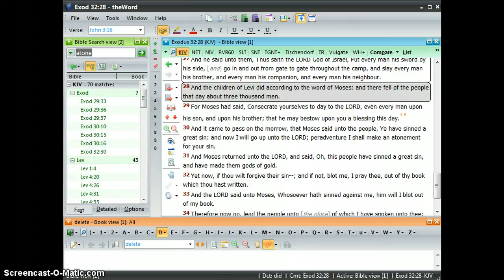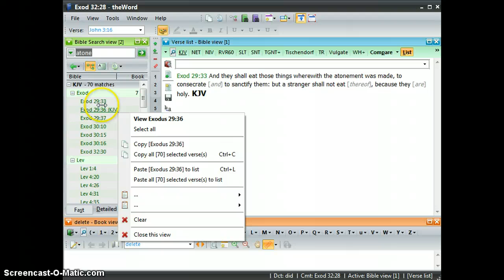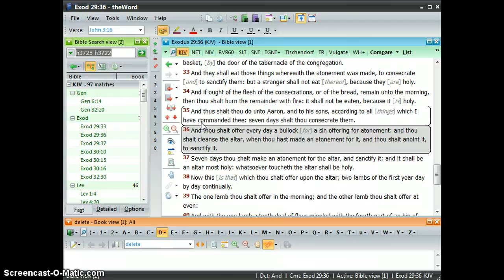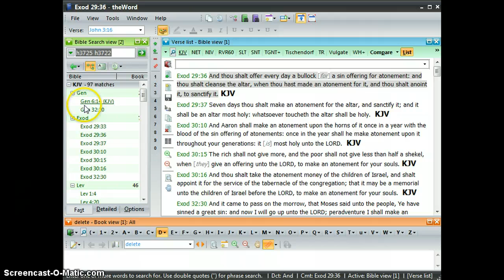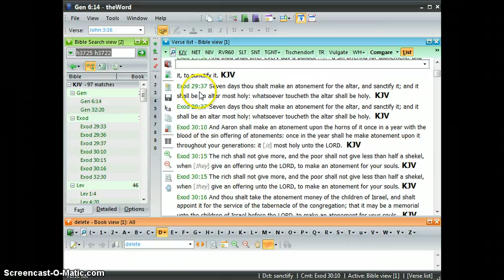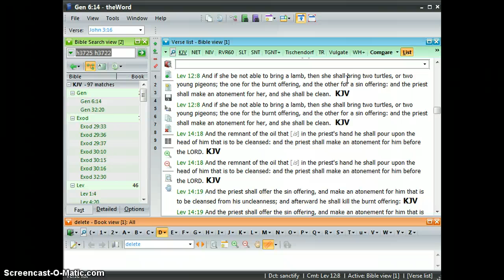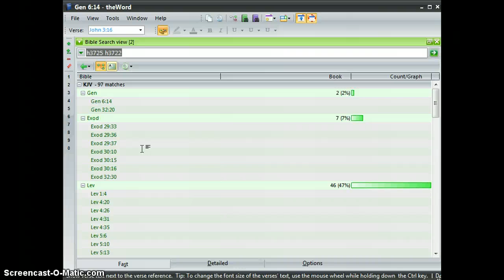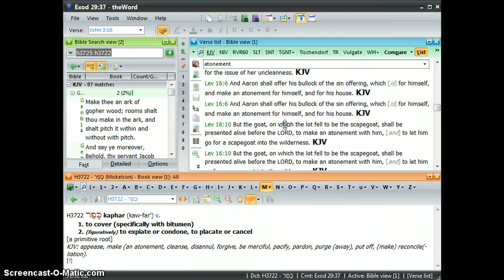TheWord Using Verse Lists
This tutorial will show you how to use verse lists within theWord free Bible program